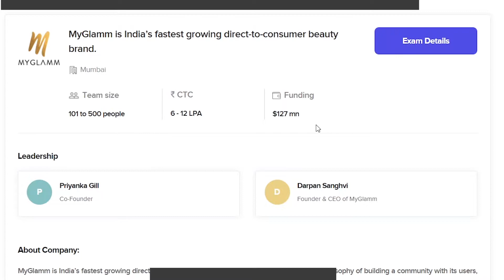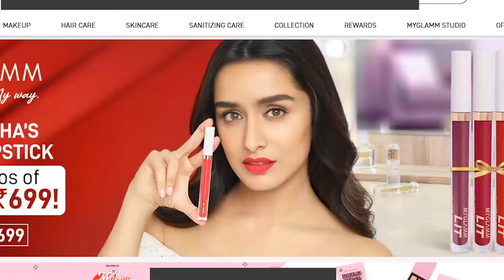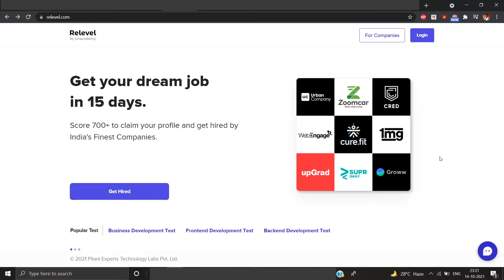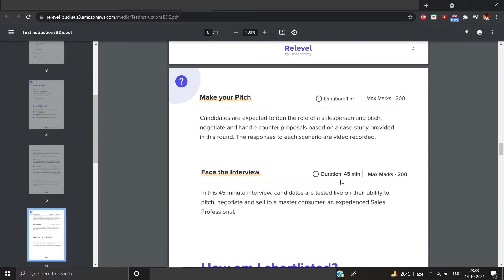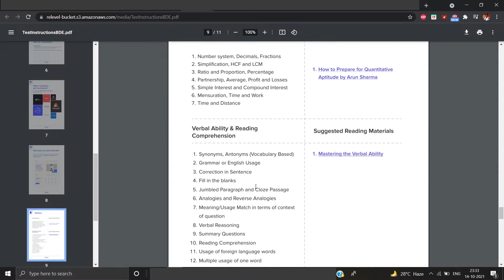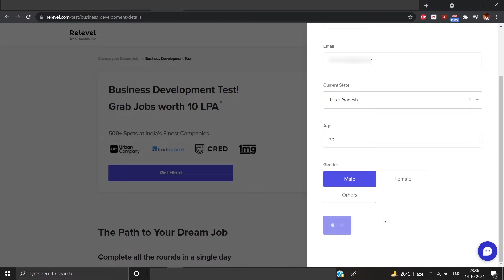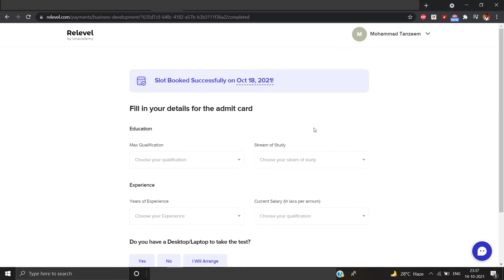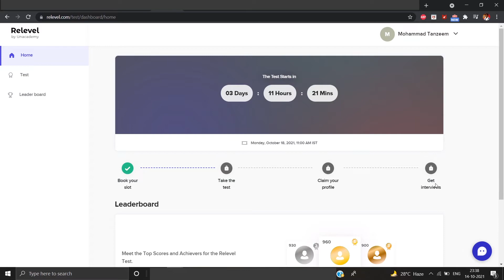Students-Freshers-Work from home job | Shraddha Kapoor Company | Freelance | Part time job | Free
Hello Doston ,

Rs.50,000/- Per month-Fixed salary-Work from home jobs available. High school pass can apply. 100% Practical & 100% Free method. Full details in this video, must watch.
Jaldi se "Work from home job" mill skti hai apko, agar aap kum padhe likhe hain to bhi. Puri details ke liye, ye video dekho.

To get "Work from home jobs", link is given below."वर्क फ्रॉम होम जॉब" पाने के लिए लिंक नीचे दिया है:-

Regards,
Tanzeem

Shraddha Kapoor, Job in Shraddha Kapoor company, relevel, unacademy